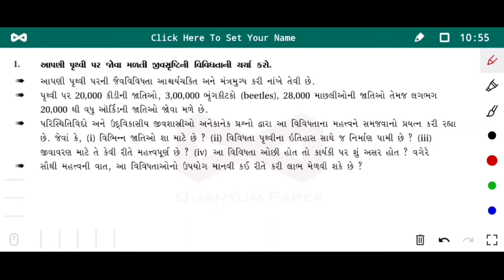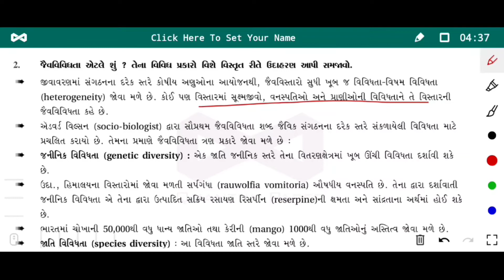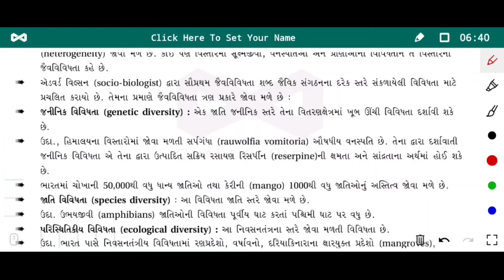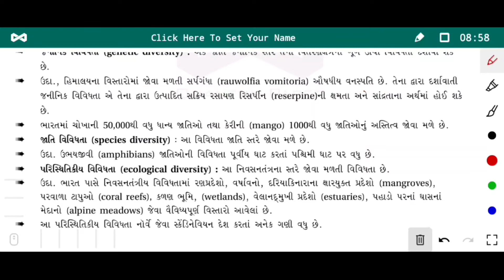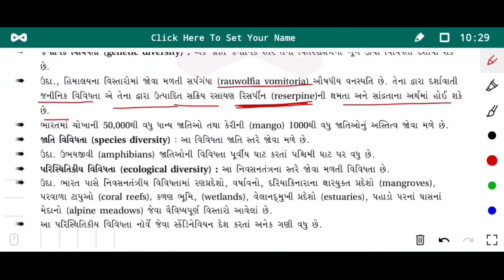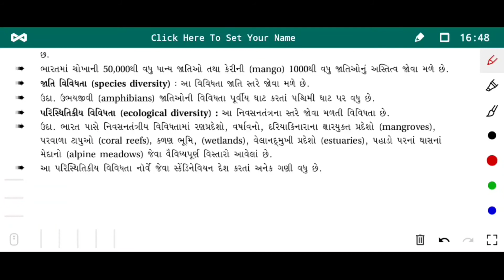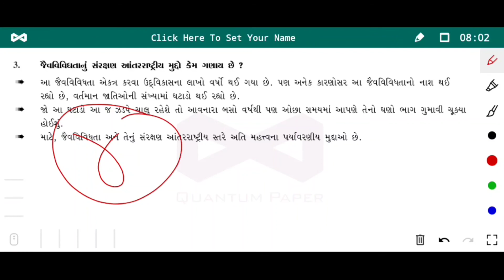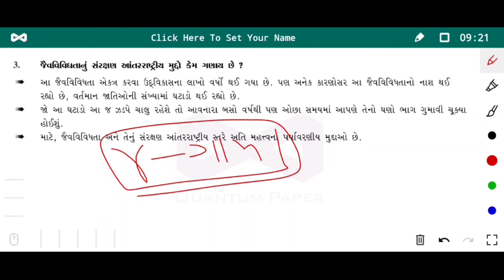CH.NO.15//LEC.NO.1//જૈવ વિવિધતા અને સંરક્ષણ(BIODIVESITY AND CONSERVATION)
#જૈવ વિવિધતા (BIODIVERSITY) અને તેના પ્રકાર સમજાવો..૧)જનીનિક વિવિધતા (GENETIC DIVERSITY)૨) જાતિ વિવિધતા (SPECIES DIVERSITY)૩) પરિશ્થીકિય વિવિધતા (ECOLOGICAL DIVERSITY)
#omkar school of science
#DMV SCIENCE BOTAD
#Sardar Patel vidhyalay ugamedi
#Oxford tution vinchhiya
#online biology class
#Neet class Junagadh
#Neet class Rajkot